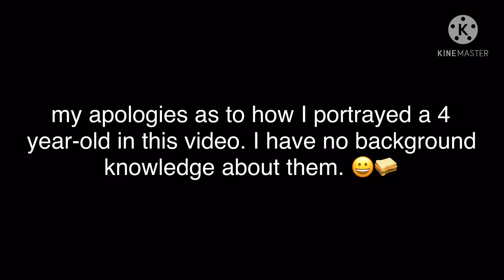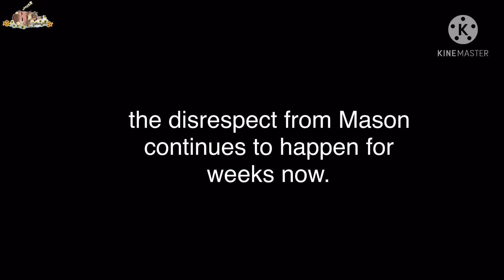My Ex Is The Father Of My Kid || Gacha Life Mini Movie || • GLMM •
I hope you enjoy or enjoyed the video. Toodles 🙂🪱